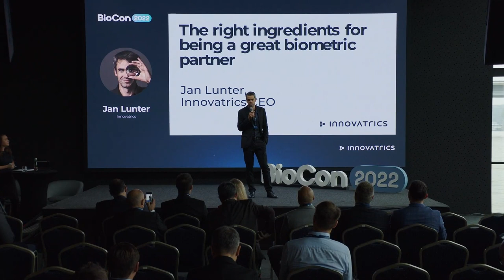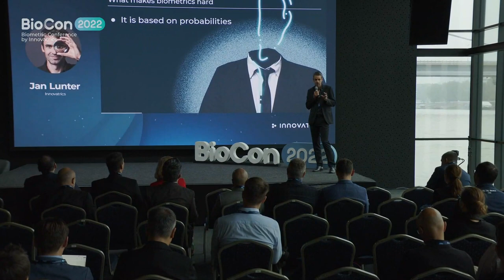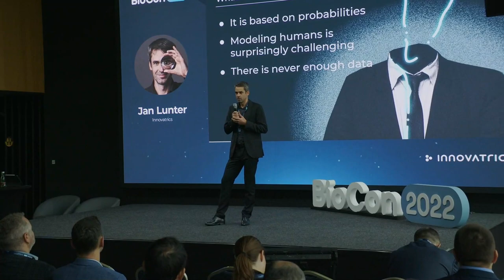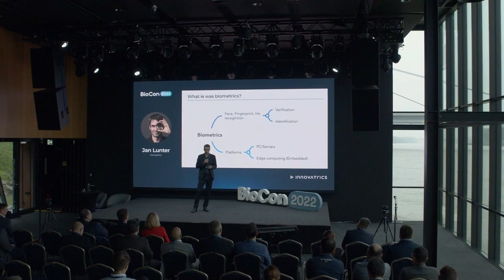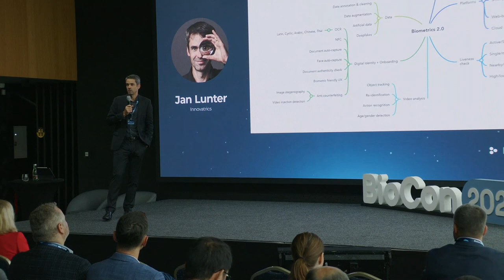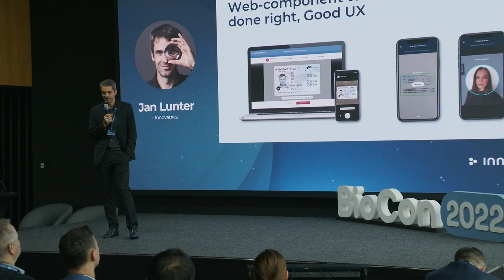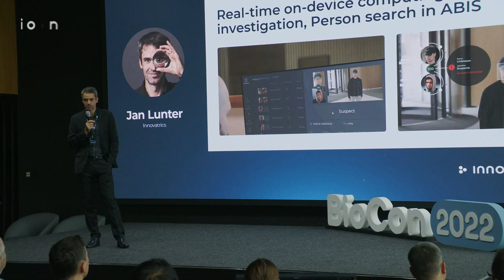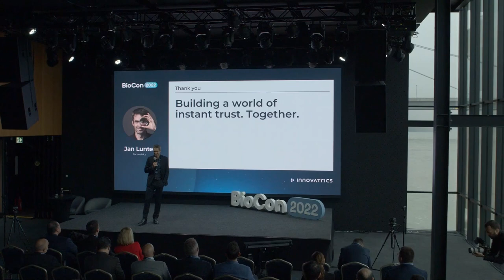The Right Ingredients to Be a Great Technology Partner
It takes more than just great science to build a world of instant trust. To bring biometric benefits to millions of people, we need inclusive solutions that work all the time. While achieving low error rates in scientific benchmarks is noteworthy, performing well in real life is infinitely more important. Aside from top-tier AI professionals, what else does a biometric company need to succeed?

Jan Lunter
Founder and CEO, Innovatrics

BioCon 2022
Biometric Conference by Innovatrics